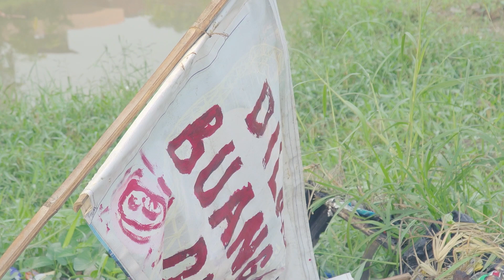Citarum Berbagi Senyum, Citarum Berbagi Harum "Kehidupan DAS Citarum"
Citarum merupakan sungai yang pernah mendapatkan predikat sungai terkotor di Dunia dan pada tanggal 1 Februari 2018 lalu revitalisasi wilayah daerah aliran Sungai Citarum telah dimulai dari hulu di Situ Cisanti sehingga hari ini sumber air DAS Citarum sudah banyak dipergunakan untuk menunjang kehidupan warga di sekitarnya.

Lirik : Prof. Dr. Ir. Ganjar Kurnia, DEA
Vokalis: Lina Hara